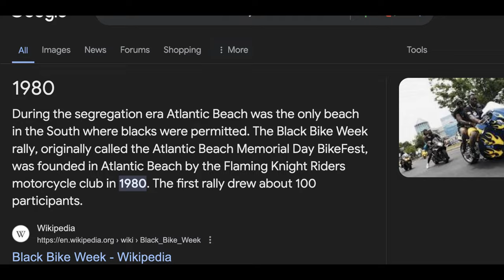Revelation of Christ